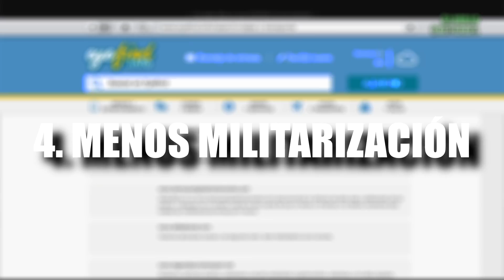5 CARACTERÍSTICAS QUE QUEREMOS EN GTA 6 ONLINE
Últimamente en la comunidad de GTAOnline se ha debatido mucho acerca de posibles filtraciones sobre GRAND THEFT AUTO 6, pero ¿y su vertiente online? En este video analizamos las 5 características jugables sobre las que GTA 6 Online debería sentar las bases del juego.

Cualquier cosa que se os ocurra para mejorar el online del juego dejármelo en los comentarios, a ver si entre todos podemos sumar.